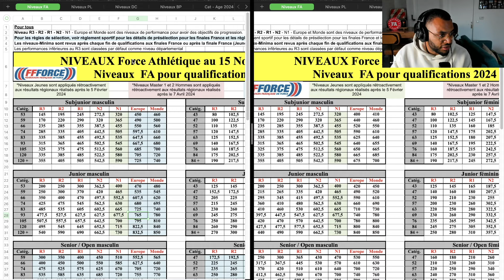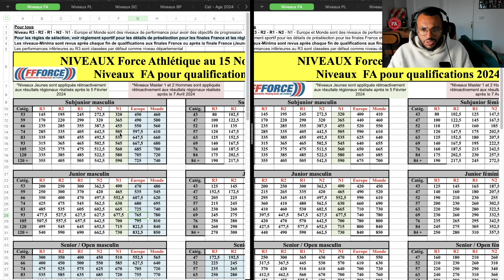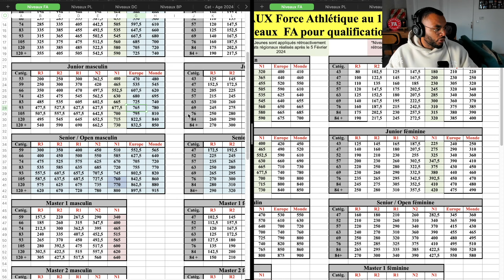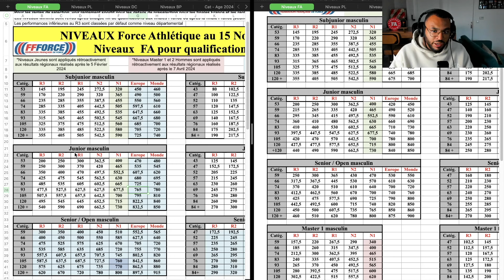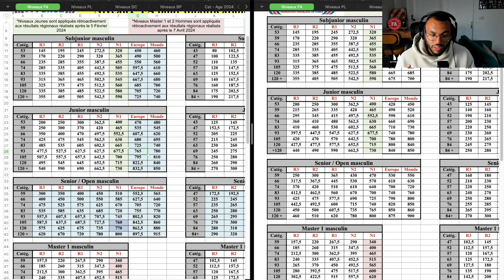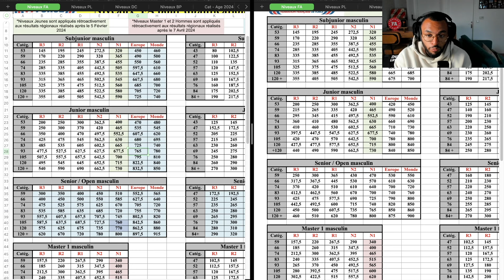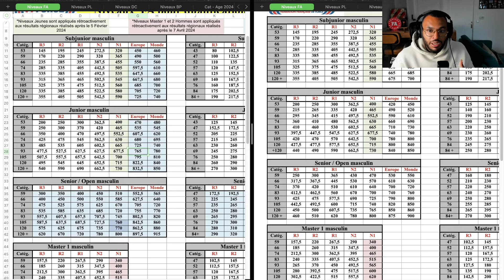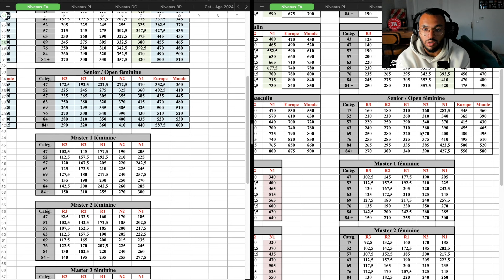Discussion FFForce : minima 2025…Faut-il limiter les participants aux France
📊  TEMPLATE DE PROGRAMMATION GRATUIT

🎙️ LE PODCAST
Des conseils pratiques à appliquer à ton entraînement et à ton style de vie, présenté par Hugo Owona. Un nouvel épisode chaque semaine.

🎥 MATÉRIEL VIDÉO & PODCAST
Tout le matériel que j'utilise pour enregistrer le podcast et les vidéos

00:00 - Intro
01:38 - C’est quoi R3/R2/R1/N2
03:21 - Minima 2025
11:03 - Limiter le nombre de places
13:44 - Championnat N2
16:02 - La réalité du championnat de France